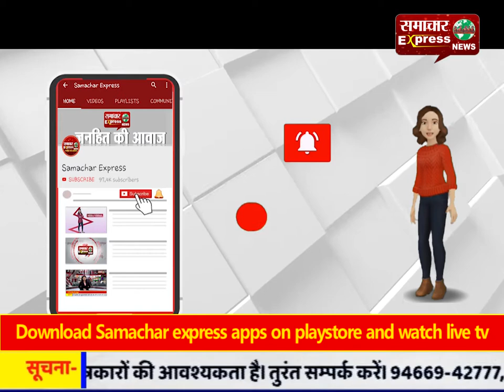वैष्णव महासभा का प्रांतीय सम्मेलन का किया गया आयोजन